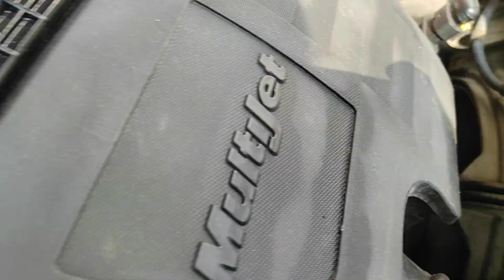19 December 2021